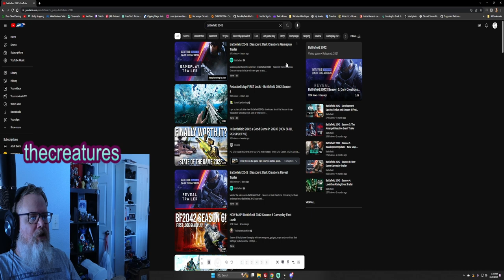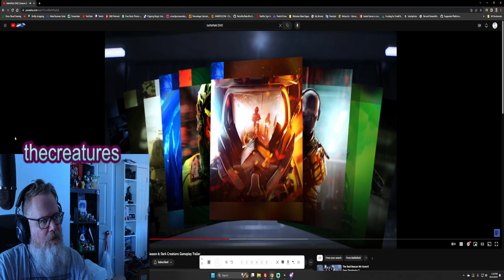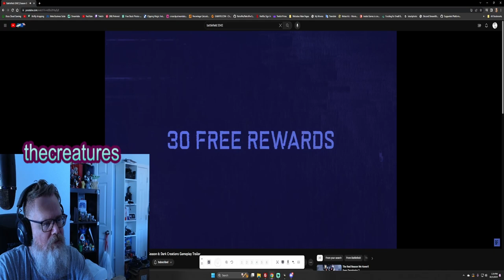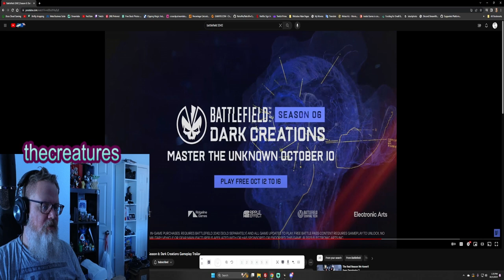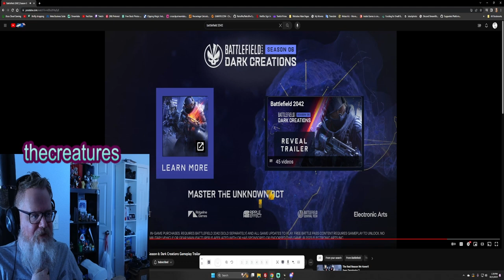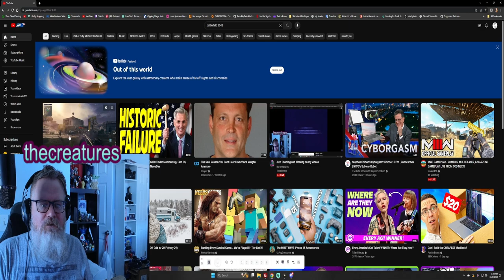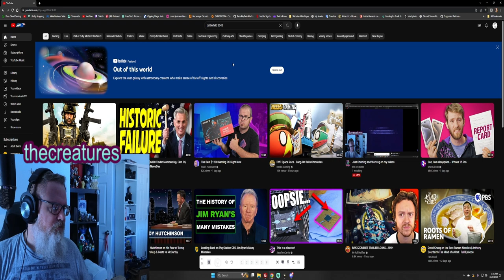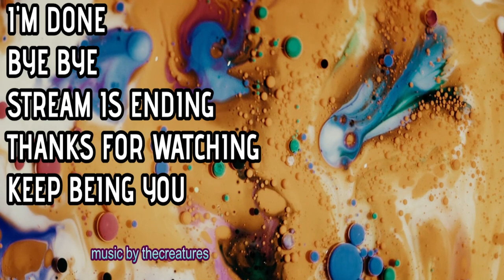Battlefield 2042 - Reaction Video to Season 6 Dark Creations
My name is thecreatures. Come follow me into the trees... I LOVE to play games. Plus, I love craft beer, anime, skateboarding, comic books, and punk music. Liking & following me on social media is a BIG help in letting me be creative.